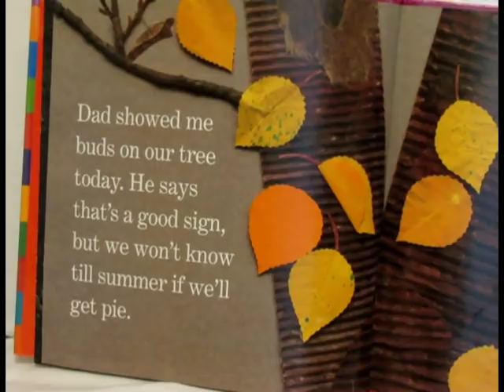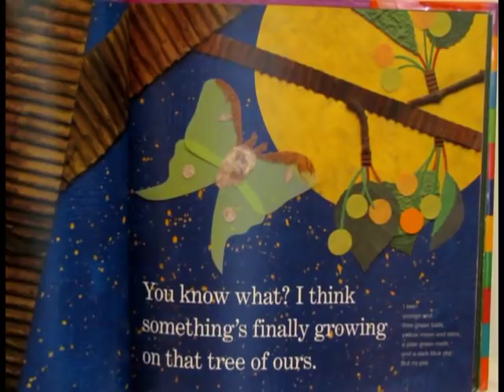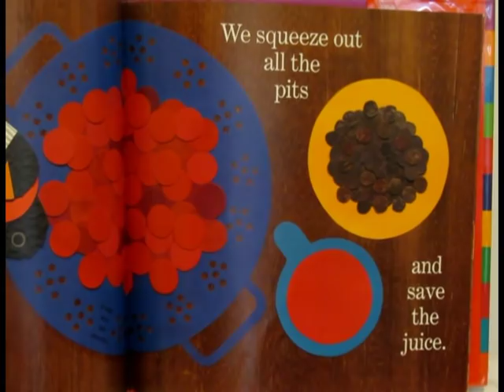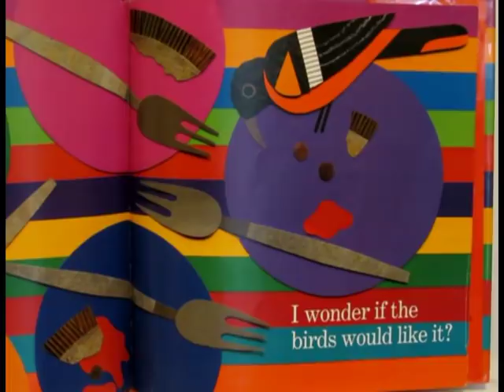Pie in the Sky by Lois Ehlert